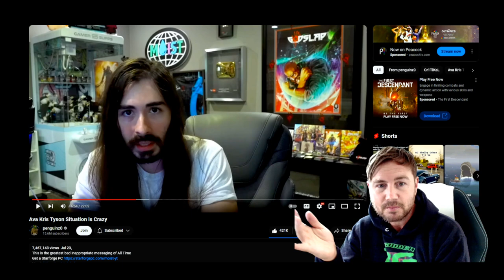EVA CHRIS TYSON IS DISTURBING